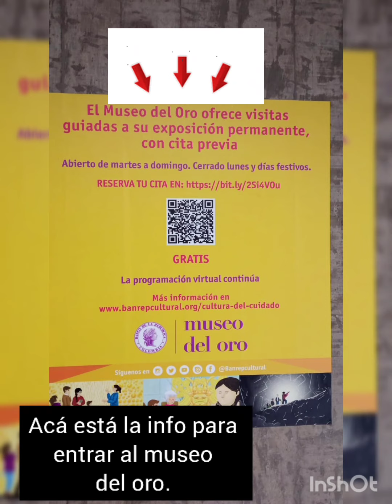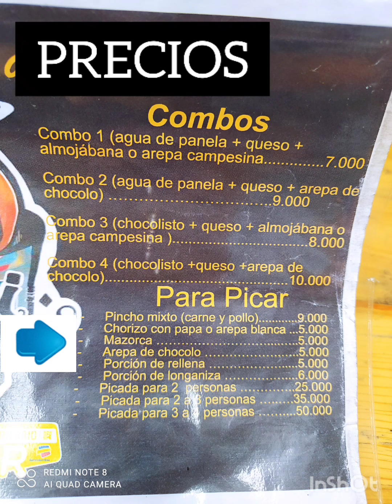La calera / Torre Colpatria / Torre Bacatá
Después de tanta planeación y búsqueda... fuimos a la torre Colpatria, estaba cerrada (me faltó llamar) fuimos a la torre Bacatá Cerrada y de paso sin mirador...

Terminamos en "El mirador La Calera"
Excelente vista...
excelente ambiente
excelente comida y no pueden faltar excelentes fotos.

Disfrútenlo! ❣️❣️❣️❣️❣️❣️❣️